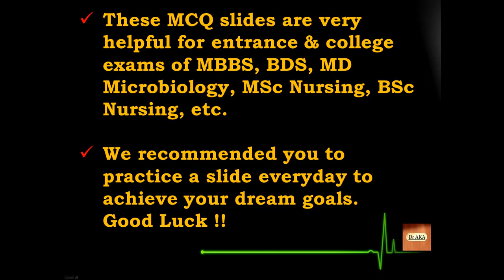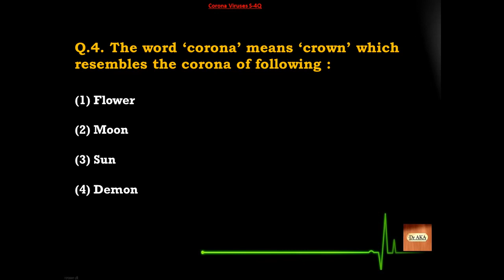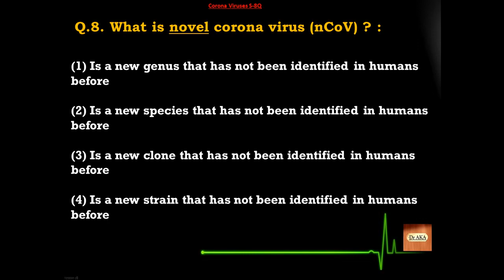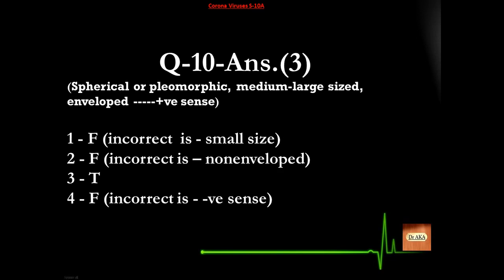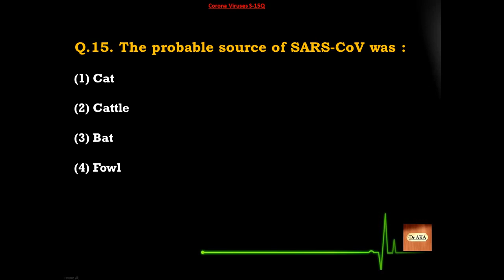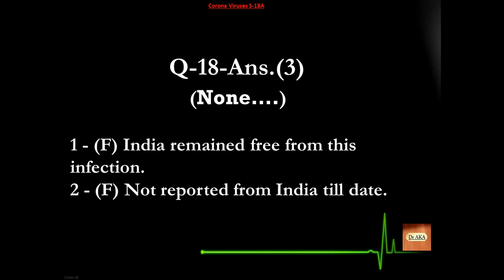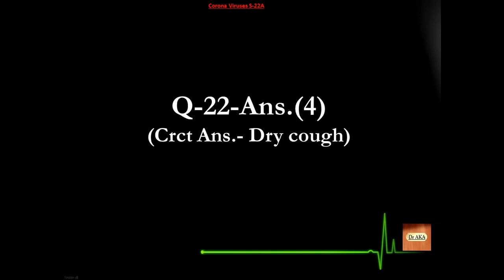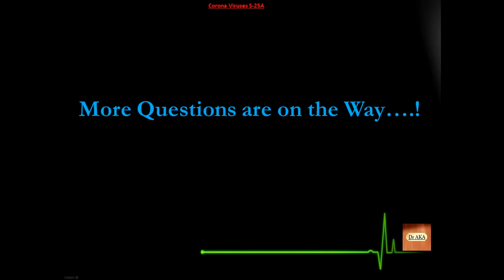Corona Viruses (Covid-19) (1) S01-25 Microbiology MCQs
Latest MCQs on WHO declared Pandemic Corona Virus !

Learn Microbiology